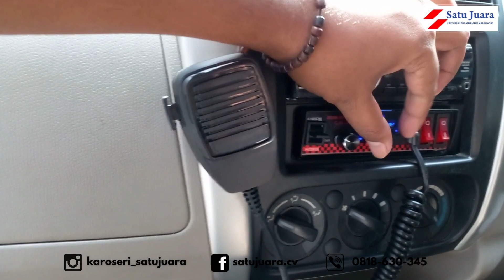MODIFIKASI Mobil Ambulance Suzuki APV | Yatim Mandiri | Karoseri Ambulance CV. Satu Juara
Salam Satu Juara!
Masih mondar-mandir cari tempat Karoseri/modifikasi ambulance yang terpercaya, berkualitas dan berpengalaman.
Konsultasikan ke kami GRATIS!!
Jangan lupa mampir & follow kami

Special Promo 3.3!
✅ Free Anter/Jemput Kendaraan (Jabodebek)
✅ Free Design Stiker
Keunggulan kami CV. Satu Juara :
√ Kualitas dan mutu diandalkan
√ Menjamin ketepatan waktu pengerjaan
√ Legalitas terverifikasi di LKPP (Lembaga Kebijakan Pengadaan Barang / Jasa Pemerintah)
√ Memiliki bengkel dan tenaga ahli dibidangnya
√ Berpengalaman dalam pengadalaan mobil
ambulance, mobil sarana kesehatan dan mobil
pelayanan baik pemerintah maupun swasta.
Informasi dan Pemesanan :
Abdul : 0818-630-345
Office & Workshop :
Jl Teratai Raya No. 47, Mekarsari Permai Satu, Tambun Selatan, Bekasi